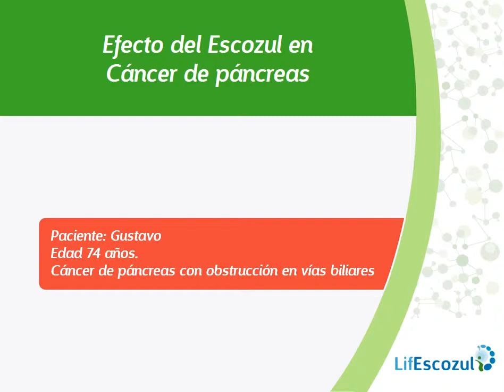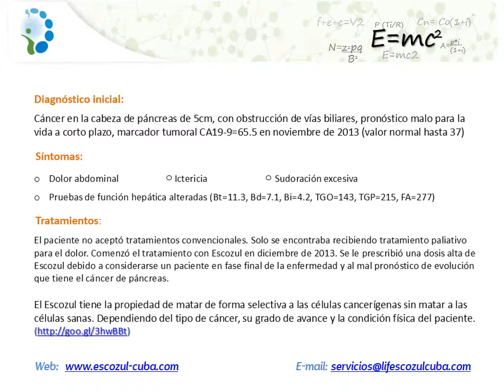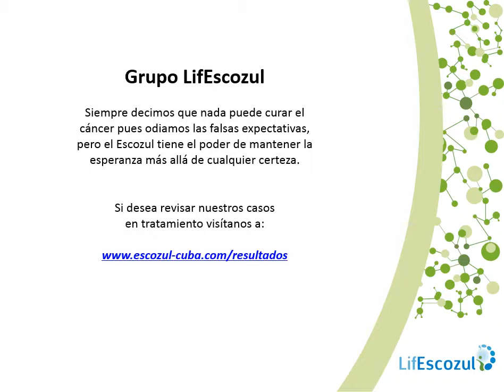Tratado con Escozul, testimonio de cáncer de páncreas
Queremos compartir con ustedes un caso más tratado con Escozul con buenos resultados.